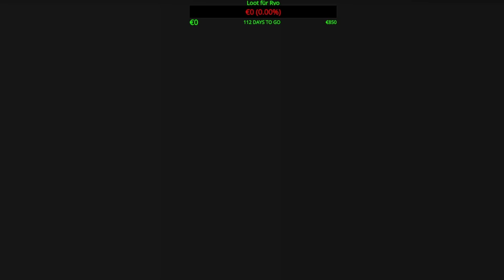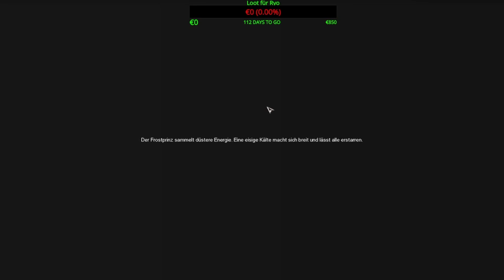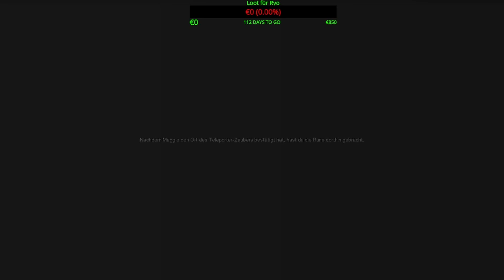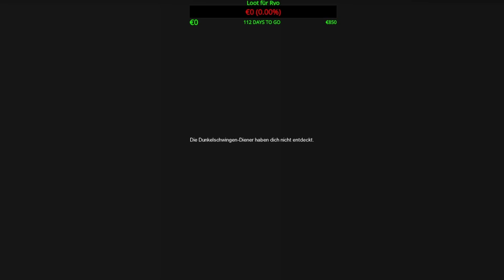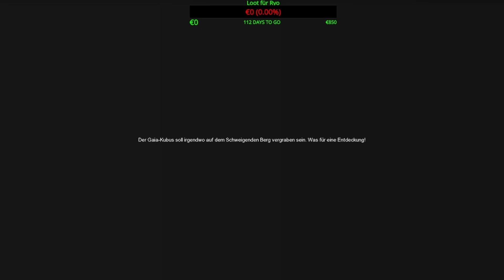Aura Kingdom - Peitsche - Part 9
Eendlich Lv 80 EQ